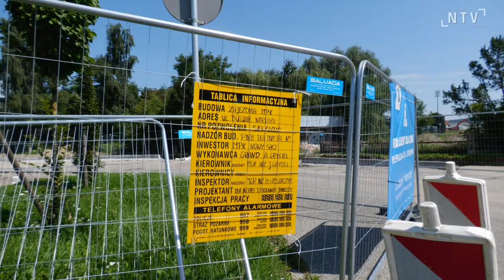Trwa budowa dworca Kiss&Ride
Przy ul. Bulwar Narwiku trwa budowa dworca przesiadkowego. W miejscu istniejącego parkingu powstaną stanowiska dla autobusów, wiaty oraz nowe oświetlenie. W specjalnych kontenerach zostanie natomiast zlokalizowany punkt obsługi klienta, punkt usługowo - handlowy oraz toalety.